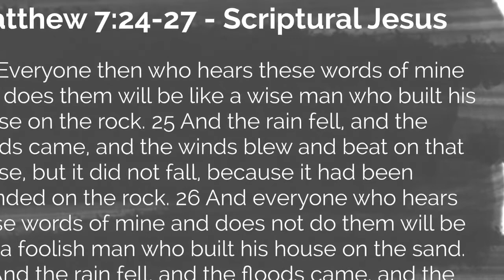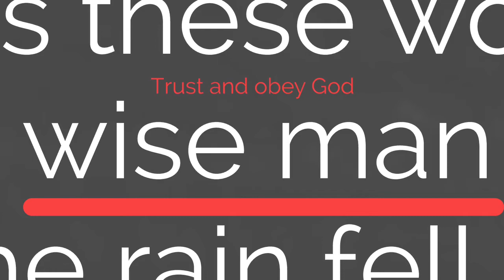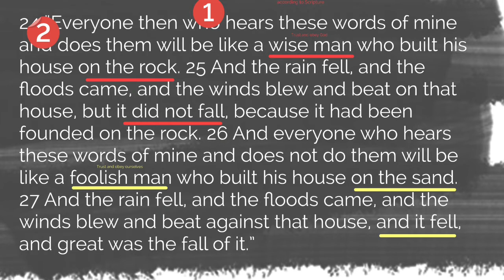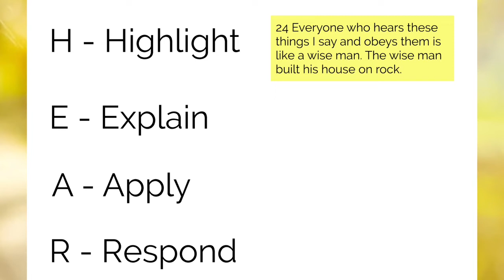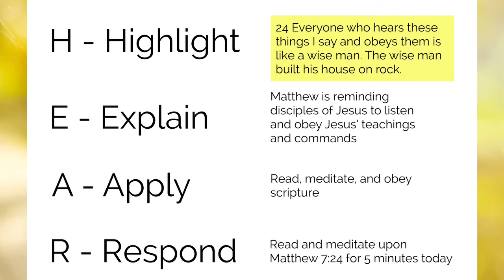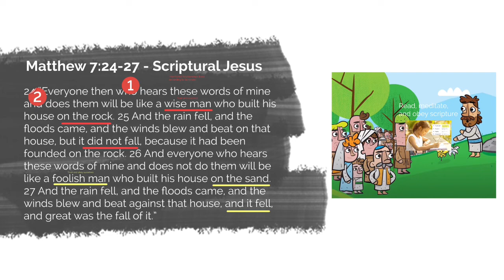The Life of Jesus: Scriptural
Kid Talks
Matthew 7:24-27

Michael Ong